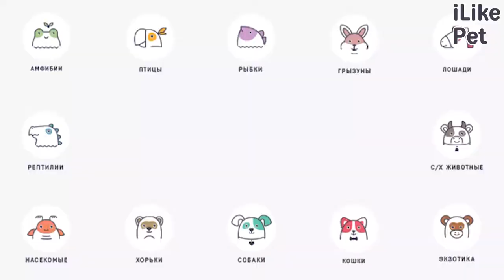6 популярных вопросов про чесотку у собак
Из-за чего возникает чесотка? Какие у нее симптомы? Как лечить это заболевание? Представляем ответы на самые популярные вопросы про чесотку у собак.